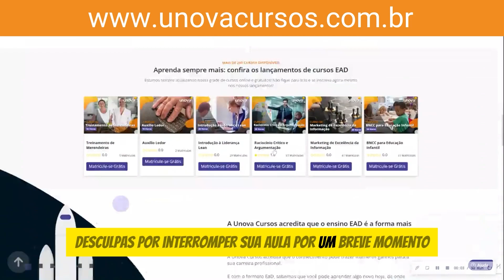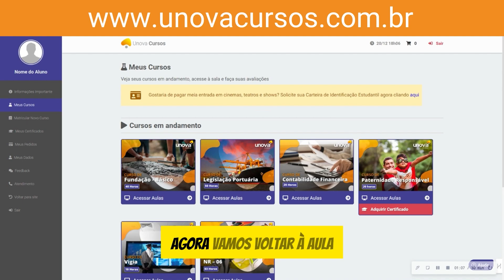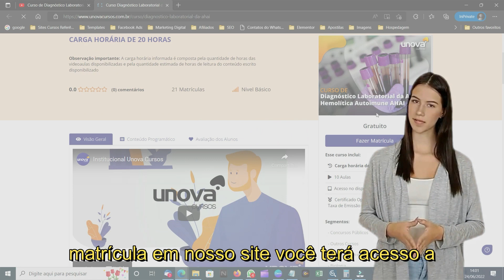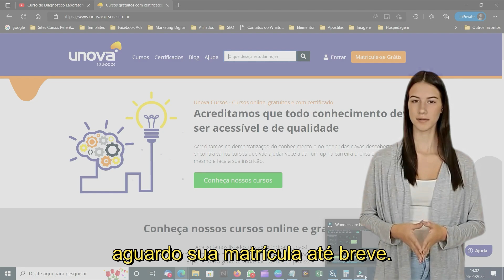Você é um Líder Eficaz? Descubra com o Curso Gratuito UNOVA! Aula 03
Seja bem-vindo ao curso de Liderança e Gestão de Pessoas da UNOVA CURSO! Aprenda as melhores práticas e estratégias para se tornar um líder eficaz e inspirador, capaz de gerenciar equipes com sucesso e alcançar resultados excepcionais.

O que você vai aprender:

✅Princípios fundamentais de liderança
✅Técnicas de motivação e engajamento de equipes
✅Comunicação eficaz no ambiente de trabalho
✅Estratégias para gerenciamento de conflitos
✅Melhores práticas para a gestão de equipes de alto desempenho

Quem deve fazer este curso:

✅Gerentes e supervisores
✅Empreendedores e líderes de equipe
✅Profissionais em posição de liderança
✅Estudantes de administração e gestão
✅Qualquer pessoa interessada em desenvolver suas habilidades de liderança

Não perca esta oportunidade de aprimorar suas competências de liderança e gestão de pessoas.